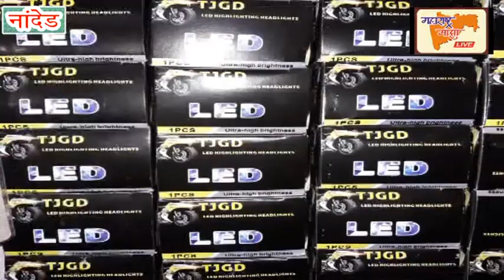ही लढाई फक्त मुसलमानाची नाही तमाम भारतीयांची लढाई आहे-यशपाल भिंगे